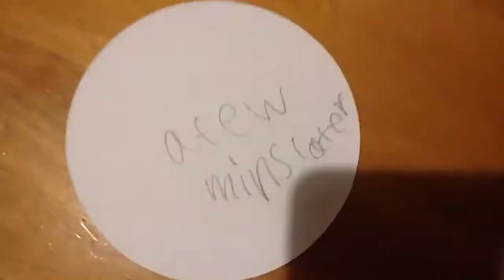Monster attack! Lego stop motion animation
Monster attack and its Lego!